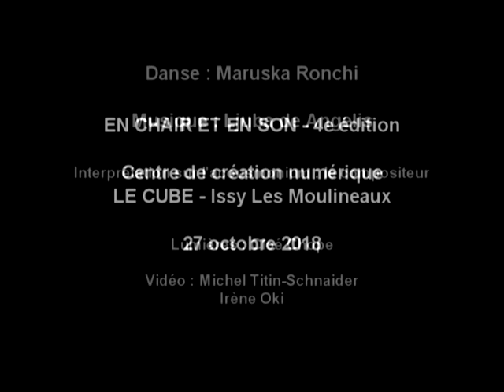En chair et en son#4 - Maruska Ronchi - Ljuba de Angelis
Centre de création numérique LE CUBE
Issy les Moulineaux le 27 octobre 2018

Festival butô-acousmatique EN CHAIR ET EN SON
4e edition

OUROBOROS / KIN NO KIZU

Danse Maruska Ronchi
Musique Ljuba de Angelis

Interpretation sur l'acousmonium MOTUS : le compositeur
Lumières Cloé Chope
Vidéo : Michel Titin-Schnaider - Irène Oki